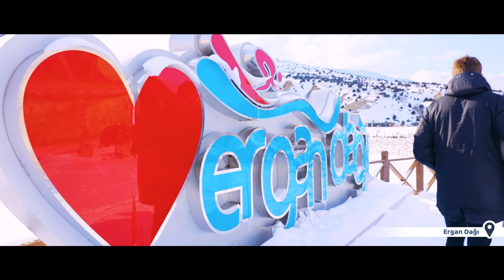Kuzeydoğu Anadolu'da Doğa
Dört mevsim nadir güzellilere ev sahipliği yapan Kuzeydoğu Anadolu’da dağların zirvesi pes etmeyen maceracıları bekliyor…